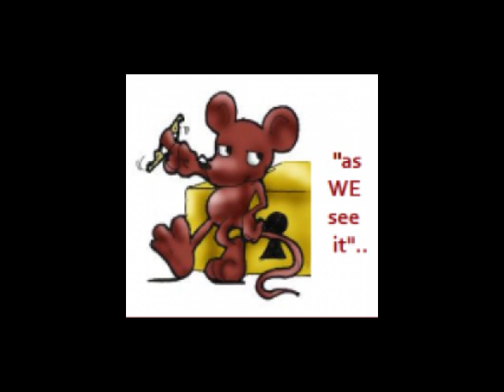"as WE see it" Show 33, "The Box Ate Her!" 3/11/2012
Join Fred, Ed, the Lobster and Gene as they welcome Jill Hindley as their special guest co-host.